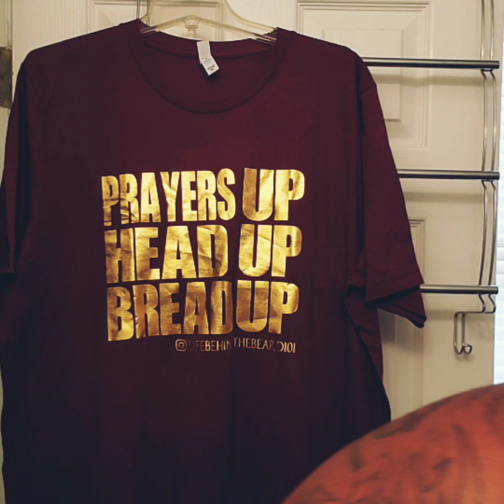HONEY CONDITIONER🐝. HOW TO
Using Pure Honey To CONDITION your beard.